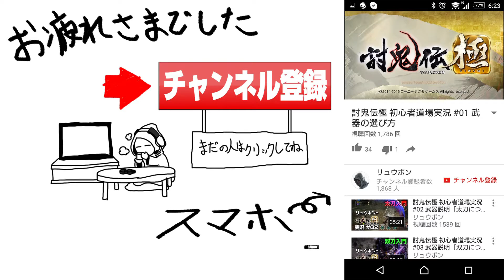【アサクリシンジケート】#27 現場検証プレイをもっとやりたかった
シリーズ初！ 近代に登場する、初めてのアサシン。
アサシンズクリード シンジケート ゲームプレイ実況です。

更新情報をいち早くお届け！